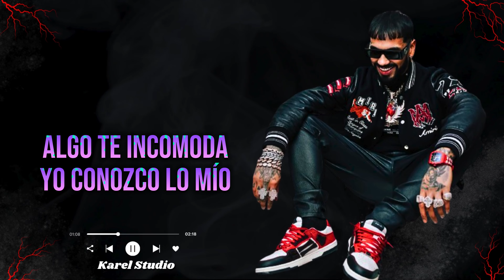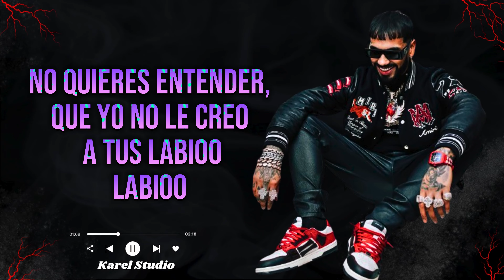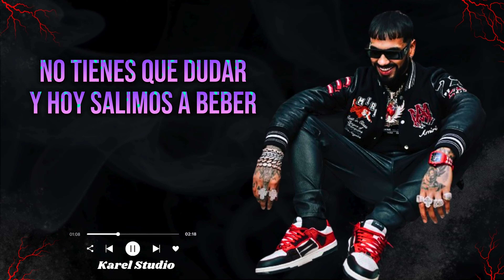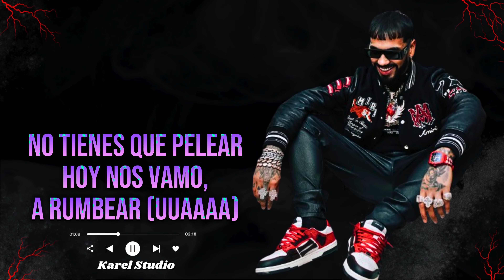Tus Celos - Anuel AA (Letra/Lyrics)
Un abrazo!
                ✦    LETRA   ✦
Tu cuerpo está que arde y tu corazón frío
Algo te incomoda, yo conozco lo mío
O la calle te llama y tu quieres salir
U otra excusa inventada pa' irte de aquí
(Oh) uah
Tus celo' me saben a miel
Date tu lugar, yo soy tuyo, mujer
No tiene' que dudar y hoy salimo' a beber
No tiene' que pelear
Hoy nos vamo' a rumbear (Uah)
Date tu lugar, yo soy tuyo, mujer (Uah)
(Uah) no tiene' que pelear
Hoy nos vamo' a rumbear
(yeah yeah yeah uah, uah)
No les creo a tus labio' (Uah)
Me dicen que tu no me cela', pero yo sé
(Pero yo sé) que te mata la intriga 'e
Saber qué voy a hacer (Uah, uah)
Y siempre va' a pelear por algo que no e'
(Por algo que no e') no quiere' entender
Que yo no les creo a tus labio'
(Tus labio')
Que dicen que tu no me cela', pero yo sé
(Baby) que te mata la intriga 'e
Saber qué voy a hacer
(Qué voy a hacer, yeah)
Por algo que no e' (Uah, uah)
Hoy nos vamo' a rumbear (Uah, uah)
De miel son tus beso', bebé
Tu me va' a enloquecer
No hay por qué discutir
Si tu naciste' pa' mí (Uah)
Y bailamo' una cumbia y me llevo
Nuestro secreto a la tumba
Somos solo tu y yo (Tu y yo)
Que peleamo' y lo hacemo' mejor, yeah, yeah
(yeah)
Yo sé que tu te atreve' (Te atreve')
Y aunque prohibido tu quiere' (Tu quiere')
Pero no me cele'
Que tu 'tá casá' y con papele' (yeah)
Tus celo' me saben a miel (Uh, uh)
(Uh, uh) no tiene' que pelear